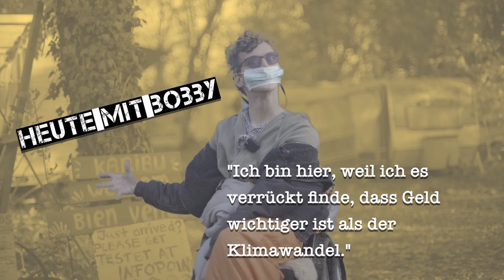LütziNews - Ich bin hier, weil die Klimakrise wichtiger ist als Geld || 20.11.21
LütziNews! Die neusten Entwicklungen aus Lützi erfahrt ihr jetzt jetzt auch über diesen Kanal! Der Kampf um Lützerath spitzt sich zu und immer mehr Menschen kommen her und organisieren sich, um den Abriss zu verhindern. Damit ihr auch auf dem Laufenden bleibt, wenn ihr nicht selber hier sein könnt, haben wir die Kurzvideoreihe LütziNews gestartet.

Hier das Update vom 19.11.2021

Mehr Infos unter:
luetzerathlebt.info